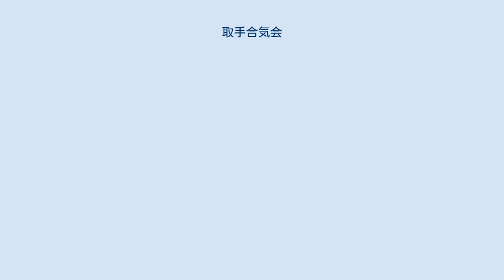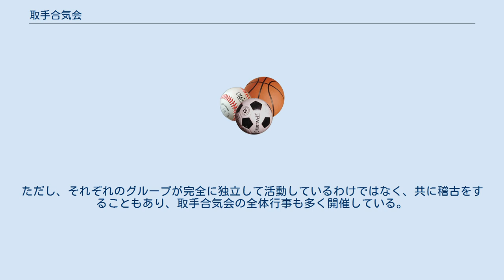取手合気会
取手合気会（とりであいきかい）は、茨城県取手市に所在する、合気会の公認団体である。
 1973年（昭和48年）に財団法人合気会本部師範磯山博が青少年の健全育成のために、自宅の居間を開放し、二人の小学生に稽古をつけたことに起源を持つ。
その後、入門者が増えるにつれ、新川公民館、久賀小学校体育館と場所を移しながら、板の間の道場で稽古を続けていた。
 1982年（昭和57年）に藤代町（現：取手市）の勤労者社会体育センター（現：取手市藤代武道場）が完成したことに伴い、新たな道場での稽古が始まり、広さ170畳の道場で稽古が行われている。
 2005年（平成17年）3月28日に、道場のある藤代町と取手市が市町村合併して取手市となったことに伴い、団体の名称を合気会藤代支部から合気会取手支部に変更し、その後の2011年（平成23年）4月、取手合気会に変更した。
 小学1年生から70歳以上まで老若男女の団員・部員が、磯山師範の指導の下、藤代武道場において、稽古している。
 取手合気会は、大きく分けて、三つのグループ単位で活動をしている。
ただし、それぞれのグループが完全に独立して活動しているわけではなく、共に稽古をすることもあり、取手合気会の全体行事も多く開催している。